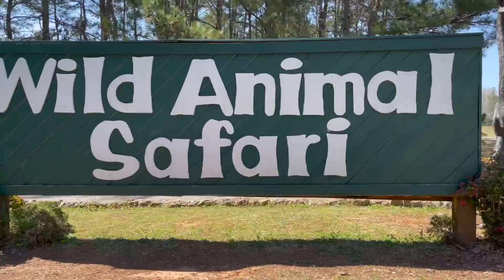HELP! WE DROVE THROUGH A WILD ANIMAL SAFARI and DESTROYED OUR CAR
In todays funhouse family vlog we drive through a wild animal safari zoo and completely destroy moms car!